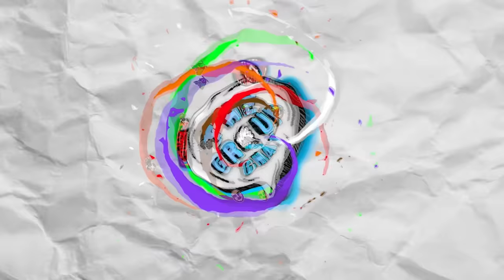The Group After Dark (scary) | The Group Chat Podcast #60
📺 THE GROUP CHAT PODCAST SEASON 1 EPISODE 60 | It is night and we keep hearing something laughing in the attic 🤡🎈

melvin 🐀